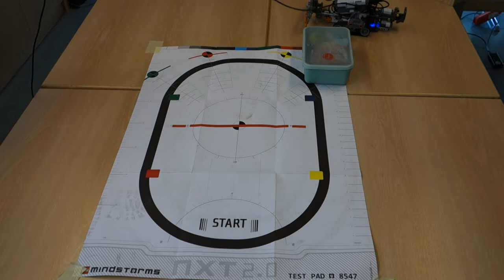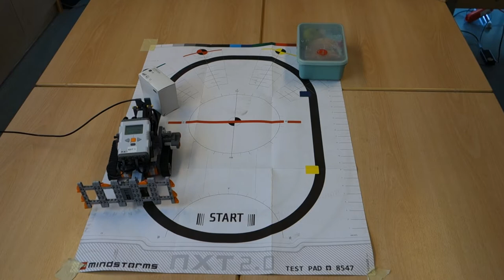Autonomes Räumfahrzeug aus dem Lego-Praktikum 2018 an der Otto-von-Guericke-Universität Magdeburg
Dieses autonome Räumfahrzeug wurde von B. Sattler und J. Henke im Rahmen des Projektseminars "Elektrotechnik/Informationstechnik (LEGO Mindstorms)" an der Otto-von-Guericke-Universität Magdeburg im Februar 2018 entwickelt. Der Roboter fährt die schwarze Linie entlang, erkennt im Weg stehende Objekte und versucht diese, wenn möglich wegzuschieben bzw. wenn das nicht möglich ist, diese zu umfahren.